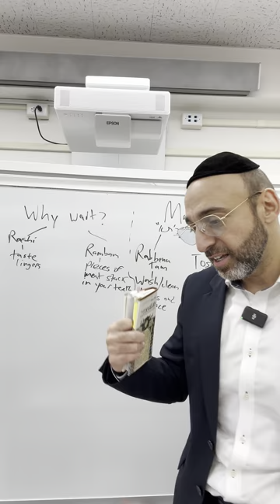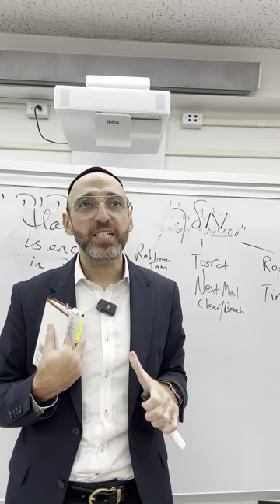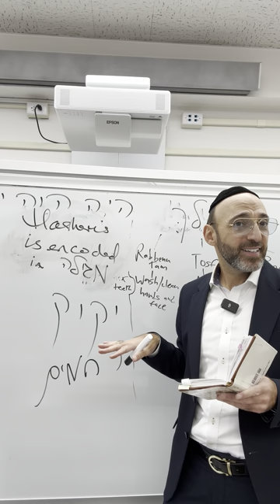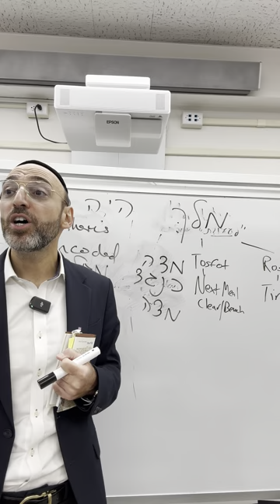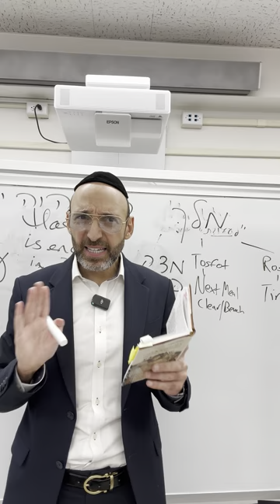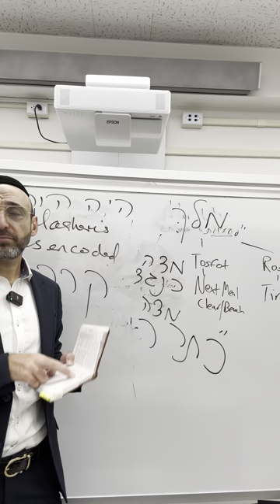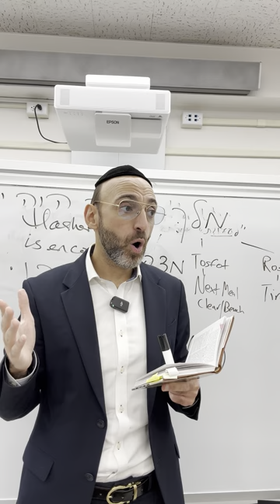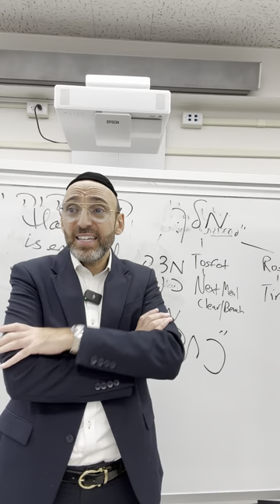Haman’s plan is disrupted and he’s hanged on the gallows of Mordechai!